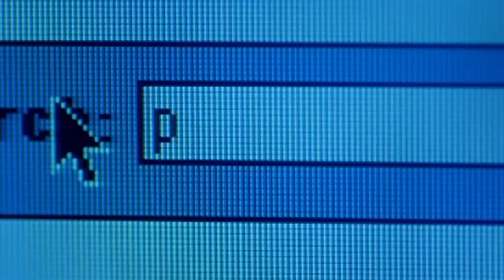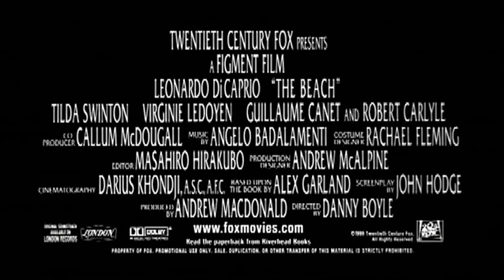Ramsey Creek Park Beach - Official Trailer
Ramsey Creek Park is about to open the first beach in Mecklenburg County, just north of Uptown Charlotte.

All credit for the footage from The Beach movie trailer goes to 20th Century Fox.